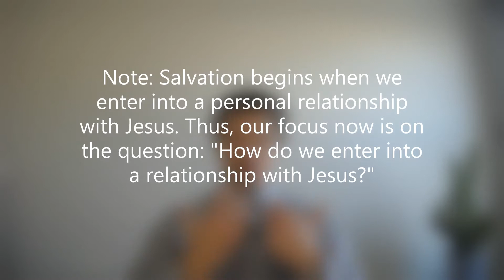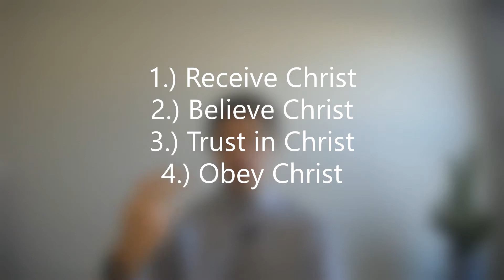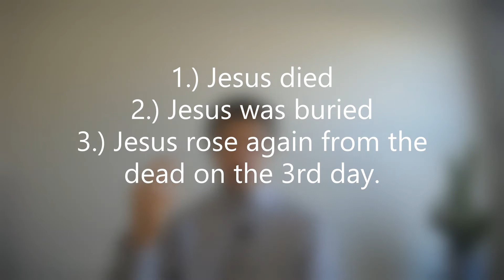Salvation: A "How-to" Guide / Answering "How do I get saved?" - (New Christian Series) Part 3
Hello everyone! This is my new series, the New Christian Series. This series' intention is to start, grow, and equip new Christians (or prospective Christians) on their journey with God.

In this third part, I will be discussing what salvation is all about. I will explain what it is, what is the basis of it, and how do we enter into it. I will also be talking about how we follow-up with baptism after we enter into a relationship with Jesus. I also address rebaptism.

Sinner's Prayer: "Lord Jesus, I believe that you are the only begotten son of God and the only way to God. I come to you because I am in need of your salvation. I believe that you died for my sins, that you were buried, and that you rose again on the third day. I repent of all of my sins(confess them and list them) and that way that I have been living which is not according to your word. By faith, I receive your forgiveness now, and I receive your Holy Spirit to change me and make me into a new creation, a new child of God. In the name of Jesus Christ, Amen."

Timestamps:
0:00-0:40 Introduction
0:41 - 5:11 What is Salvation? What does it mean to be saved?
5:12 - 8:01 Salvation is knowing God
8:02 - 14:51 The basis of a relationship with Christ
14:52 - 27:16 The ABC's of Salvation